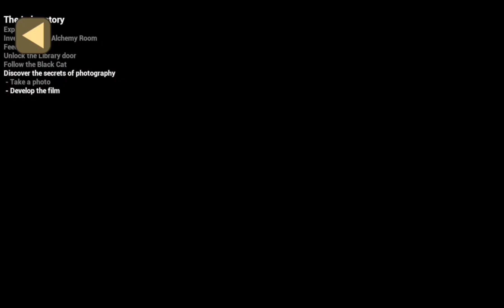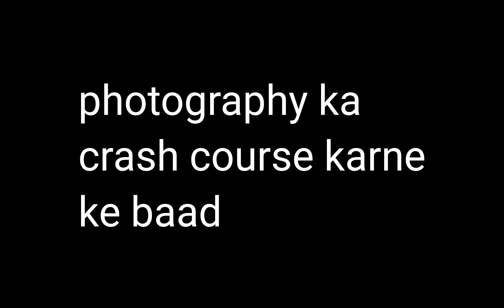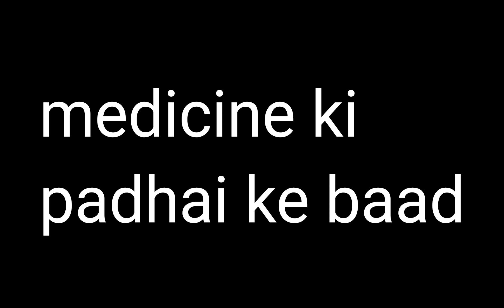I WON BUT AT WHAT COST II BABY IN YELLOW FINAL EPISODE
Hello Guys My name is Mayank l love to  playing different games but this channel is all about gaming and fun where I uploaded gameplay of different games to entertain you hope you like it ..

ln this video I made going to continue  my baby in yellow series. in this episode i am going to end this game but by losing something very important to find this watch full video  . if you find this useful and entertain you then don't forget to like the video and subscribe the channel

Horror game